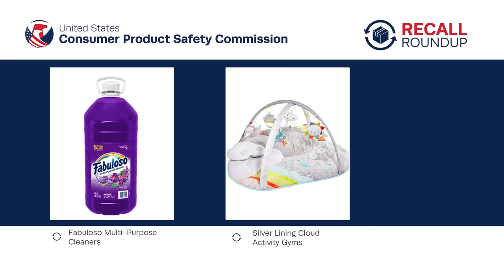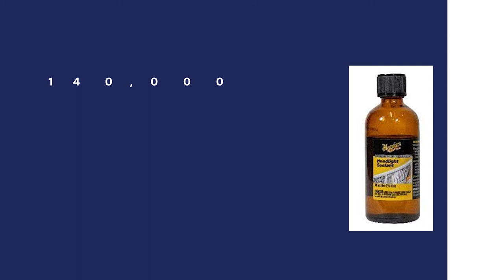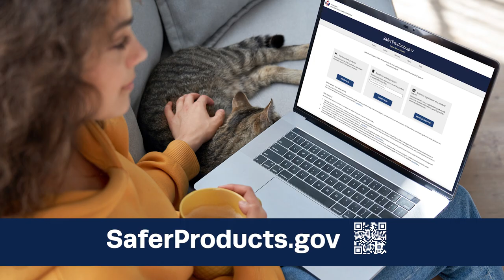Recall RoundUp - Fabuloso Cleaners, Silver Lining Activity Gyms & Meguiar’s Headlight Sealant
Fabuloso Multi-Purpose Cleaners
Silver Lining Cloud Activity Gyms
Meguiar’s Heavy Duty Headlight Sealant